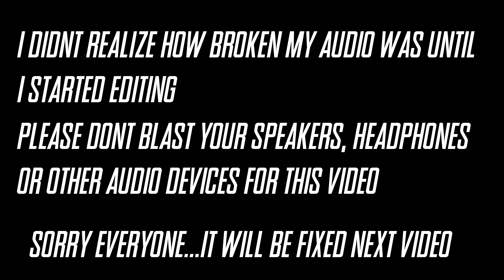Competitive Mode - Splatoon 3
I tried competitive mode

About Game: Splatoon 3 is a third-person shooter video game developed and published by Nintendo for the Nintendo Switch. Like its predecessors, Splatoon 3 is a third-person shooter. Players choose to be either an "Inkling" or "Octoling" as their player character. Both wield weaponry that shoots colored ink. Weapons are diverse in ability and imagery, with most resembling household objects. For example, Rollers are large paint rollers that can cover large amounts of area in ink but are generally limited to close-range combat. At the same time, Chargers are sniper rifle-like weapons with a long range for sniping opponents but are less effective at painting the ground. Splatoon 3 expands upon this by adding new main and special weapons to the game. Inklings and Octolings also have the ability to morph into squid or octopus form, referred to as the "swim form" which can be used to climb ink-covered walls or swim through ink faster than the humanoid forms can walk.